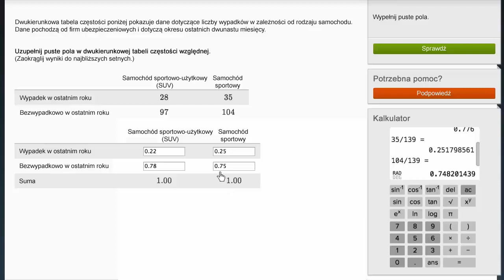Tabele rozkładu dwupunktowego częstości względnej